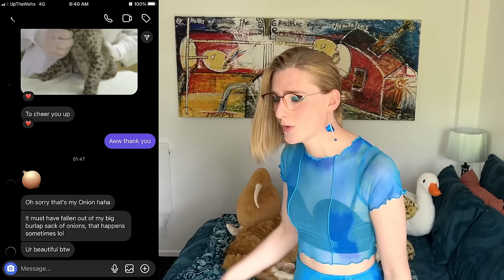Reacting To My Most INSANE DMs - Bottom Surgery Edition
I'm back after surgery, let's see what we have this time!